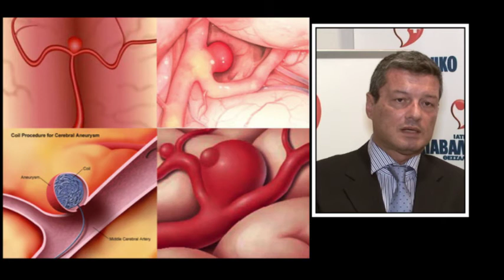Νευροχειρουργική εγκεφάλου: Εμβολισμοί και ανευρίσματα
Ο νευροχειρουργός Βασίλης Κατσαρίδης αναφέρεται σε παθήσεις του εγκεφάλου, του νωτιαίου μυελού και της σπονδυλικής στήλης.  Ιδιαίτερα αναφέρεται σε δύσκολες αγγειακές επεμβάσεις εμβολισμών εγκεφάλου και ανευρισμάτων που διενέργησε εντός και εκτός Ελλάδος, έχοντας ως "όπλο" την πολυετή εμπειρία που διαθέτει. Δείτε την ενδιαφέρουσα συνέντευξη.